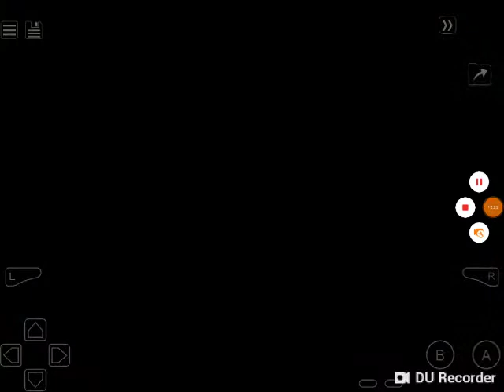Let's Play Pokemon LeafGreen Episode 27- The Victory Road Part 1/2